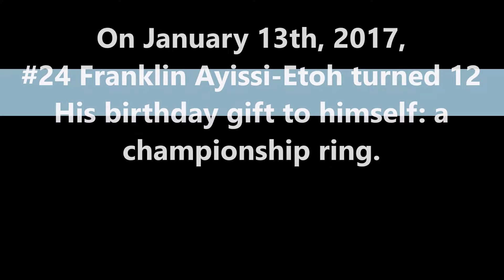Franklin Ayissi Etoh The Making of a Phenom Part VI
Best 12 years old in the world in basketball.
Basketball Prodigy at 12 years old.